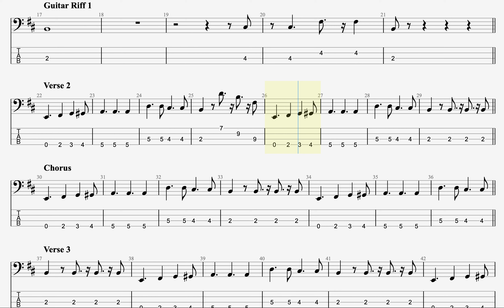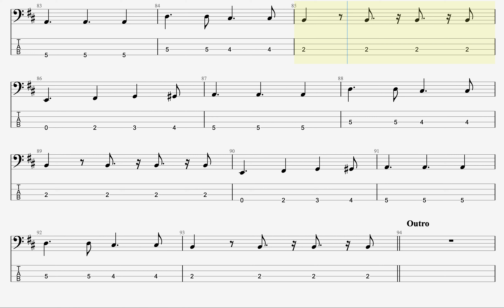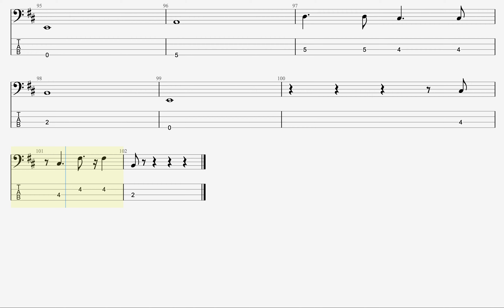Dancing in the moonlight - Bass edit 1